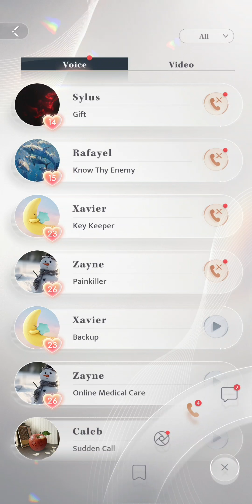Love and Deepspace | Voice Call With Sylus - Gift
Voice call with Sylus.

Gift.